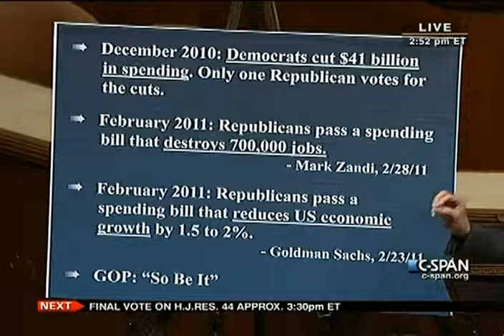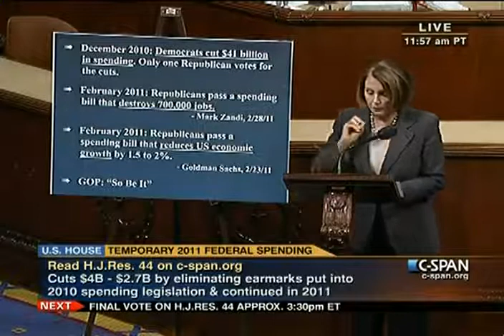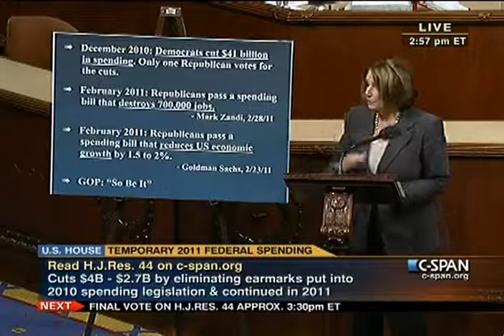House Session 2011-03-01 (14:07:24-15:07:45)